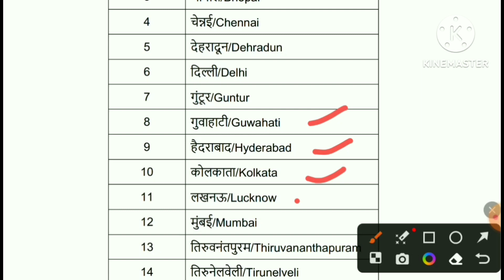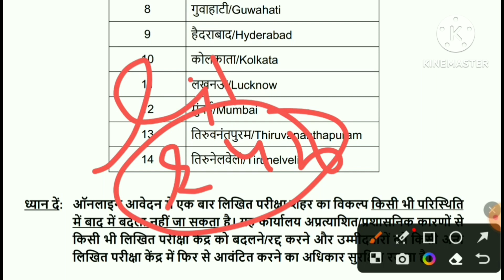ISRO IPRC CBT Exam Centre 2023 ! Technical Assistance, Technician ! Exam City क्या होगी। new update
ISRO Fireman Advt no. RM315 lastest update 2023 ! Medical Fitness Certificate cbt Exam date, pet pst

ISRO Fireman 315 Physical Efficiency Test (PET) 2023 ! Running 1500 meter time weight long jump rope

DRDO MTS 2022 Expected Exam Date ! Exam Date कब आयेगी। Exam कब होगा। Admit Card Download

MP Police Constable 2022 Expected Physical & Final Cut off ! कितने नंबर आने पर फिजिकल की तैयारी करें

mathematics by preparation classes
ssc ke math ki taiyari
math ki taiyari hindi me
math syllabus
percentage
defence exam mathematics
group d exam math syllabus
geography by preparation classes
group d geography
railway ntpc geography
geography ki taiyari
geography ki taiyari hindi me
up police geography
all competitive exam geography
geography syllabus
indian geography
world geography
general knowledge
current affairs
करेंट अफेयर्स
current news